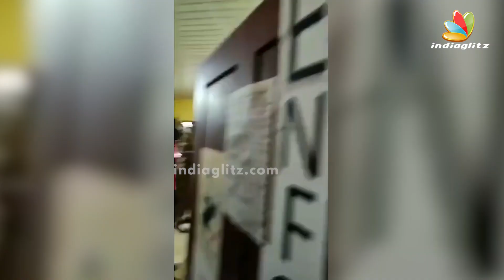Pc George Response to E Bull Jet Issue | Leaked Audio, Ebin, Libin, Modified Force Traveller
PcGeorge Response to EBullJet Issue | Leaked Audio, Ebin, Libin,